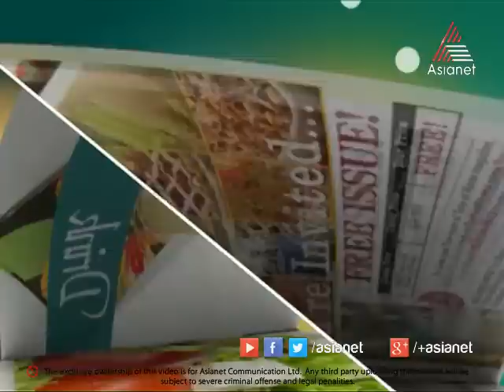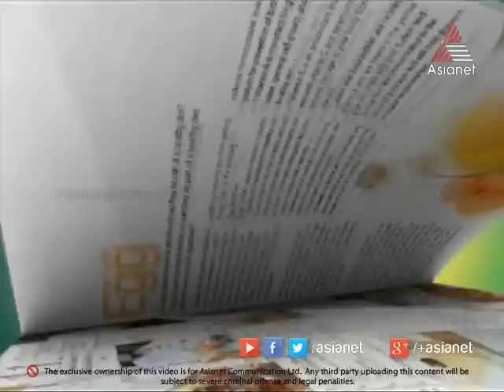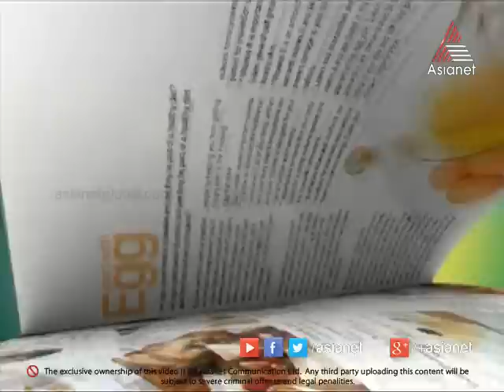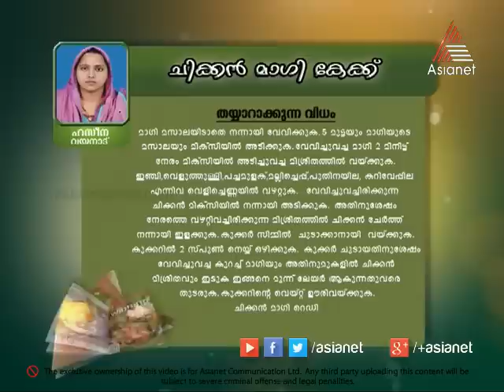Taste Time - Paneer Ularthu Special 25-09-14